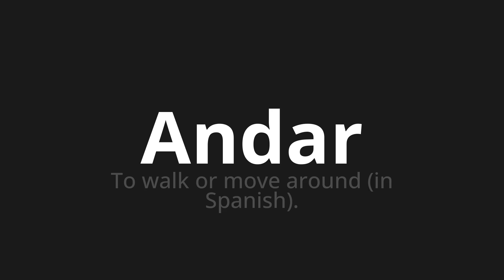How to pronounce Andar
Master the Pronunciation of 'Andar which means walk' - which means : To walk or move around (in Spanish). 📝 with @PronunciationSpanish 🎓🗣️ - [Your Guide to Spanish]

Learn to pronounce 'Andar' perfectly in Spanish with our easy and engaging tutorial by @PronunciationSpanish! 📖📽️ In this comprehensive video, we provide you with native speaker examples 🗣️👂 and phonetic breakdowns 🎵 to ensure you get the pronunciation just right.

How to say Walk in Spanish